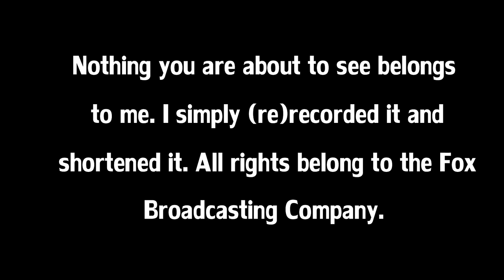Brian Marries Lois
IF THIS VIDEO IS IN ANY WAY COPYRIGHTED, PLEASE TELL ME AND I WILL TAKE THE VIDEO DOWN! I SIMPLY CUT APART HIGHLIGHTS OF THE EPISODE FOR YOU TO SEE. No copyright is intended in the making of this video. If you own this content and you have any issues with it, please email me at or leave me a comment down below and I will gladly take down the video. This was uploaded for pure entertainment purposes only.
If you would like to see full episodes of Family Guy, they are available through Netflix, Hulu, Fox, and/or other streaming sites. A payment is required.
This episode is Episode 12 of Season 4, "Perfect Castaway"